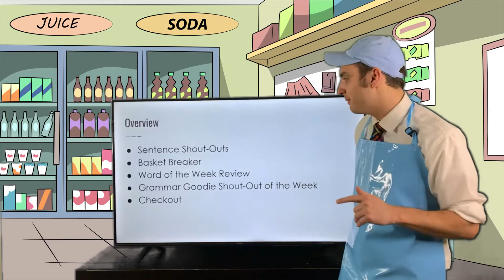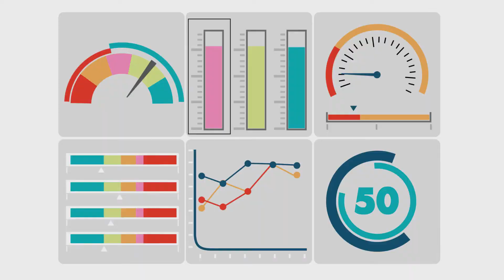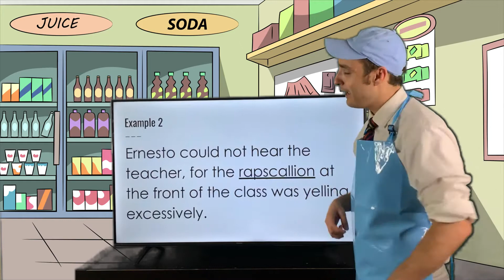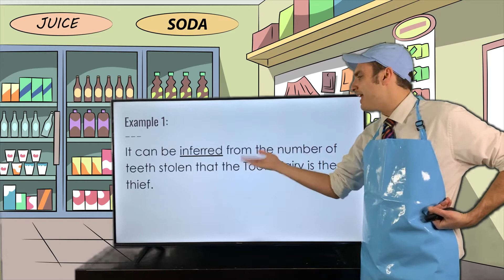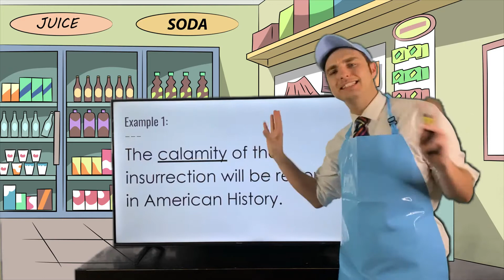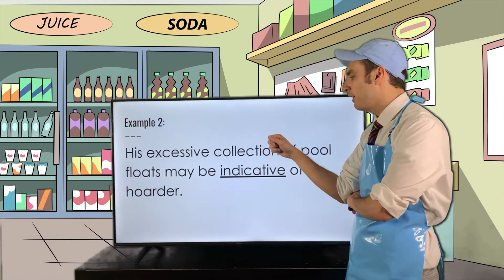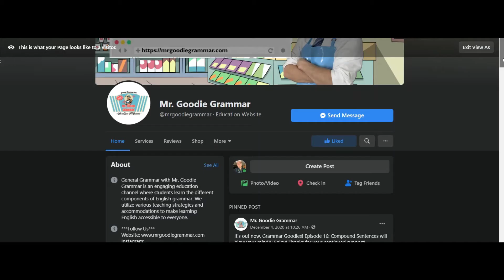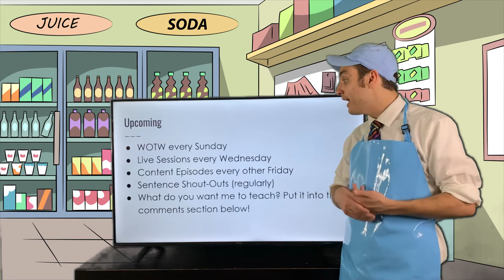Whoa Wednesday 15: Word of the Week (21-26)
Welcome to General Grammar! In this LIVE episode, Mr. Goodie Grammar dives into the world of WORD OF THE WEEK! Whoa! Join us every Wednesday at 6.P.M. PST on our Facebook page. Come participate and have a Whoa Wednesday party with us!

Note: Some of these episodes contain outrageous and wacky humor that contains but not limited to potential demonic possession, going to the bathroom in bottles, an addiction to sniffing gasoline, kidney harvesting, slang acronyms, etc. Mind you, these are all in jest and meant to reinforce the concepts with memorable humor (none of the episodes have any vulgarity or anything controversial, just ridiculousness). Please review each video ahead of time and determine whether or not the examples are the type of humor for your class/age-group. Again, these are wacky grammar and vocabulary videos for upper-middle and high school students. Enjoy!

Weekly schedule:

Every Sunday: BRAND NEW Word of the Week episode
Every Wednesday: Whoa Wednesday Live Stream on Facebook at 6 P.M. PST
Every Thursday: Whoa Wednesday posted to YouTube
Every other Friday: BRAND NEW Content episodes